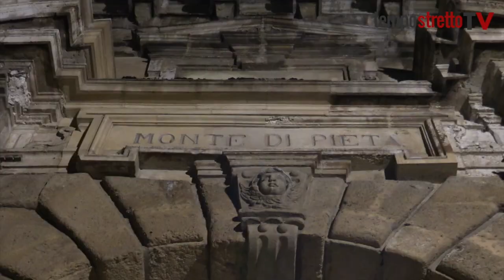Messina riscopre il Monte di Pietà: sarà aperto per eventi pubblici e privati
Un bene che torna alla fruizione di cittadini e turisti. L'affitto costerà alla Città metropolitana 60.000€ l'anno